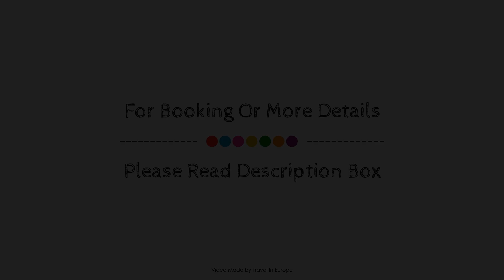Chateau des Grotteaux, Huisseau-sur-Cosson, France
About Property:
Ideally located in the Huisseau-sur-Cosson area, Chateau des Grotteaux promises a relaxing and wonderful visit. Offering a variety of facilities and services, the property provides all you need for a good night's sleep. Free Wi-Fi in all rooms, fireplace, gift/souvenir shop, postal service, private check in/check out are on the list of things guests can enjoy. Designed for comfort, selected guestrooms offer complimentary instant coffee, complimentary tea, fireplace, free welcome drink, linens to ensure a restful night. To enhance guests' stay, the property offers recreational facilities such as outdoor pool, fishing, solarium, tennis courts, table tennis. Chateau des Grotteaux combines warm hospitality with a lovely ambiance to make your stay in Huisseau-sur-Cosson unforgettable.
Searching For
1. Chateau des Grotteaux - Huisseau-sur-Cosson
2. Chateau des Grotteaux - Huisseau-sur-Cosson Virtual Tour
3. Chateau des Grotteaux - Huisseau-sur-Cosson Rooms
4. Chateau des Grotteaux - Huisseau-sur-Cosson Amenities
5. Chateau des Grotteaux - Huisseau-sur-Cosson Videos
6. Chateau des Grotteaux - Huisseau-sur-Cosson Offers
7. Chateau des Grotteaux - Huisseau-sur-Cosson Deals
Audio Credit:
Track Title: Reasons To Hope
Artist: Reed Mathis